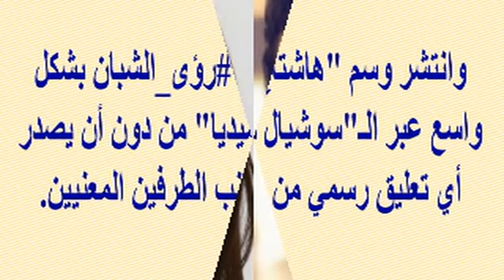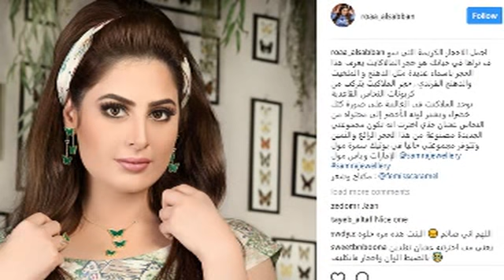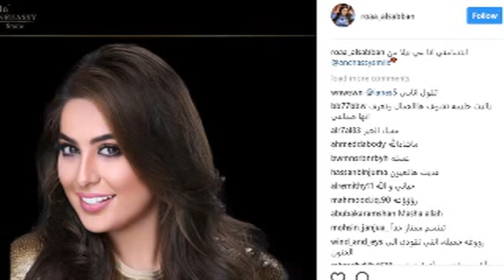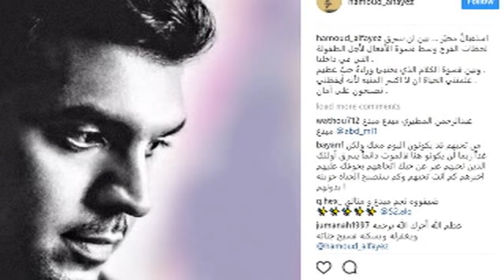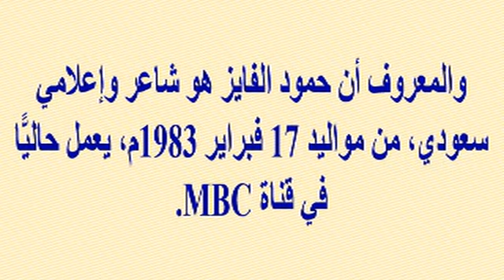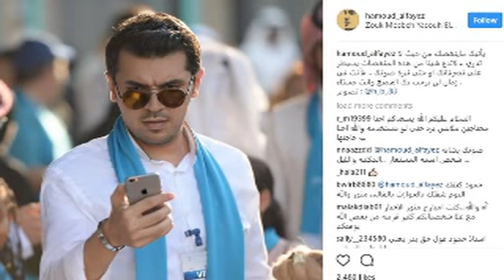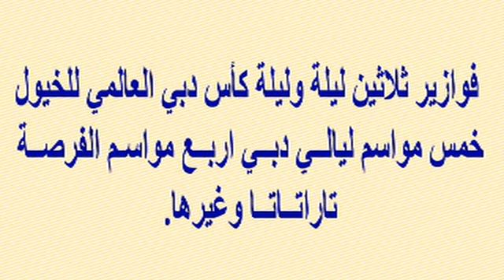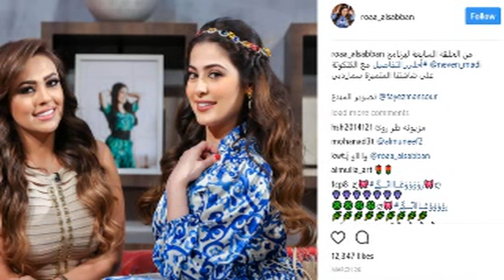نبأ خطوبة مفاجئة اليوم لإعلامى وشاعر سعودى معروف على ممثلة ومذيعة إماراتية مشهورة...ومشوار حياتهما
وبرجاء زيارة مدونتى الجديدة على الرابط
  وشكرا